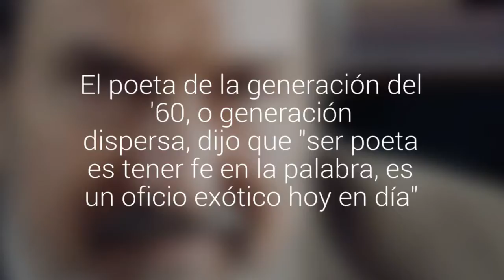Manuel Silva Acevedo es el nuevo Premio Nacional de Literatura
El poeta de la generación del '60, o generación dispersa, dijo que "ser poeta es tener fe en la palabra, es un oficio exótico hoy en día".